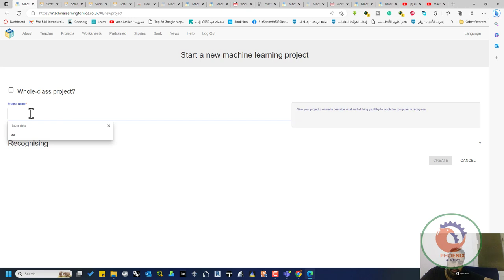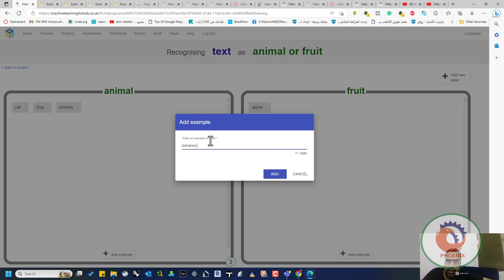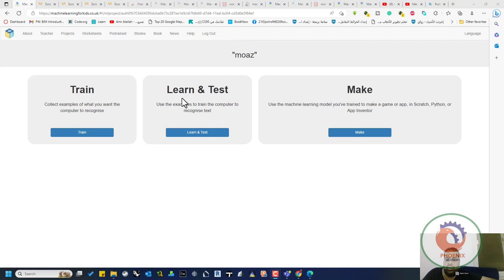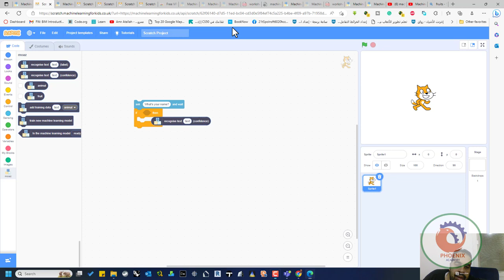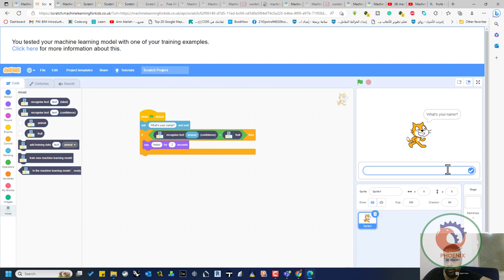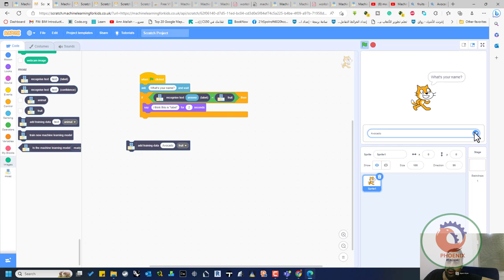machinelearningforkids التعلم الآلي للأطفال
نشرك للمقطع هو اكبر دعم ممكن تقدمه لي ...

❤️ روابط التواصل
✅ انستجرام